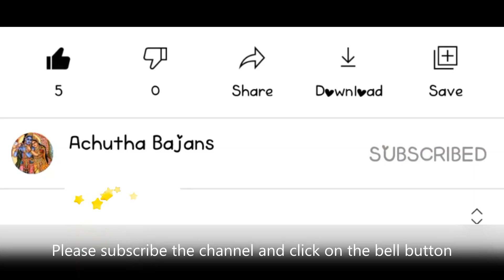BAJANS | RADHEYIN KANNANE | BRINDHAVANAM | EVERYDAY BAJAN